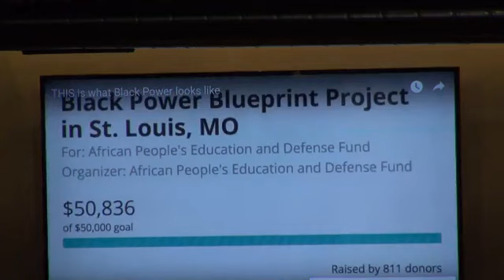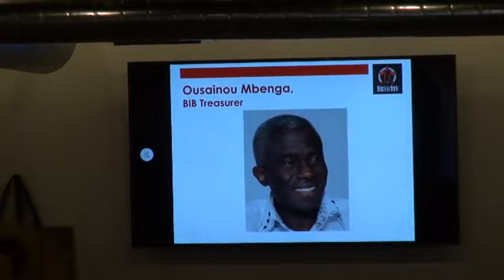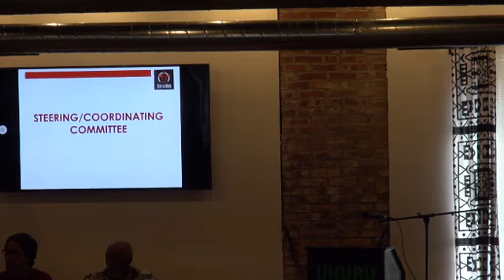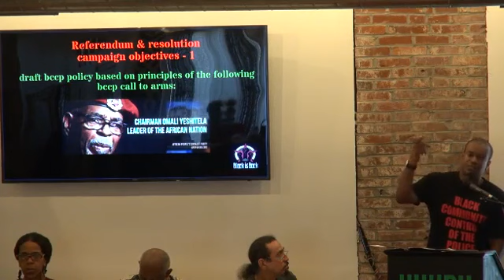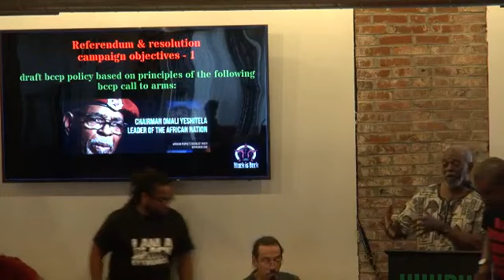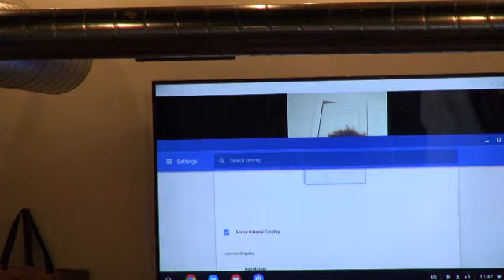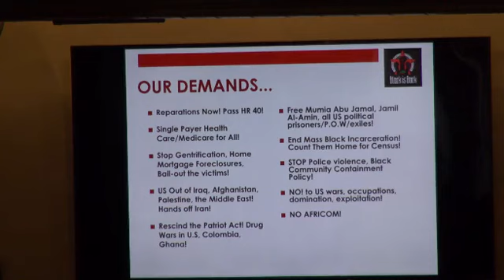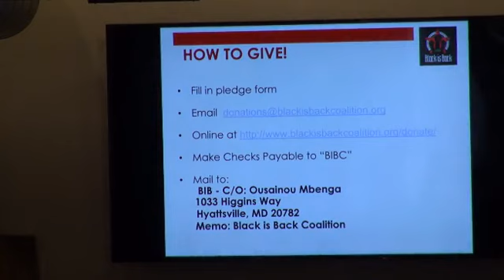There is No Peace: Africa and Africans are at War! U.S. to the World Comply or Die!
Day One - August 11, 2018

9:00am Registration
10:00am Welcome & Housekeeping - (Black Power Blueprint) - Ticharwa Masimba
10:05am Culture - Ngoma in Motion
10:15am Business of the Coalition - Elikya Ngoma
1. Why coalition founded, when founded
2. Intro of steering committee members w/brief bio & PowerPoint
a. Omali Yeshitela - Chairman, African People’s Socialist Party/Chair, Black is
Back
b. Lisa Davis - Vice Chair/Chair Healthcare Working Group
c. Ousainou Mbenga – Treasurer
d. Elikya Ngoma – Secretary
e. Betty Jo Soto - Membership Coordinator
f. Themba Tshibanda - Website and Social Media Coordinator
g. Omowale Kefing - Media Coordinator
h. Glen Ford - Co-Founder, Black is Back/Black Agenda Report
i. Kamm Howard - Chair, Reparations Working Group/N’COBRA
j. Ajamu Baraka - Black Alliance for Peace
k. Khalid Raheem - New Afrikan Independence Party
l. Reverend Edward Pinkney - Black Autonomy Network Community Organization
m. Zaki Baruti- Universal African People’s Organization
n. Betty Davis - New Abolitionist Movement
o. Ralph Poynter - Chair, Political Prisoner Working Group
p. Diop Olugbala - Chair, Black Community Control of the Police Working Group
q. Nellie Bailey - Harlem Tenants Association
r. Ikemba Ojore - Ubuntu

10:35am Reports:
1. Financial Report - Treasurer
2. Membership Report - Membership Coordinator
10:45am Presentation of Coalition’s Work since Last Conference (Video)
Working Group Reports:
11:00am Health Care - Lisa Davis
11:10am Black Community Control of the Police - Diop Olugbala
11:20am Free All Political Prisoners - Ralph Poynter
11:30am Education - Betty Davis
11:40am Reparations - Kamm Howard

11:50am Call to Membership/Call for Resources (PowerPoint)
12:20pm Lunch &amp; Tour of St. Louis
1:20pm Announcement for November Mobilization
1:30pm Overview - “There is no Peace: Africa and Africans are at War! U.S. to the
World: Comply or Die” - Chairman Omali Yeshitela
2:20pm “There is no Peace: Africa and Africans are at War! U.S. to the World:
Comply or Die” - Glen Ford

Reports on Candidacy since Electoral Campaign School
2:50pm Robin Harris
3:05pm RaeMonica Cloyd
3:10pm Coffee Wright
War through the Electoral Process (Panel)
Moderator: Lisa Davis
3:20pm Reverend Edward Pinkney

Zaki Baruti
Khalid Raheem
Akilé Anai

4:40pm Question and Answer (20 min)
5:05pm Closing remarks - Chairman Omali Yeshitela
5:30pm Prep for movie night
5:40pm Brief intro of Movie
5:45pm Begin ‘The Battle of St. Pete’ Movie (Video)
6:25pm Discussion
7:00pm Closing